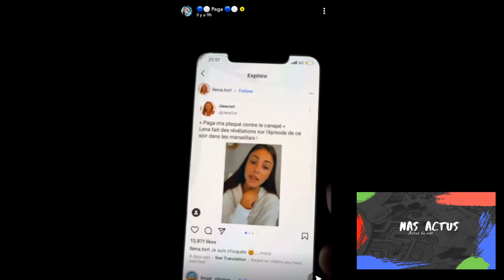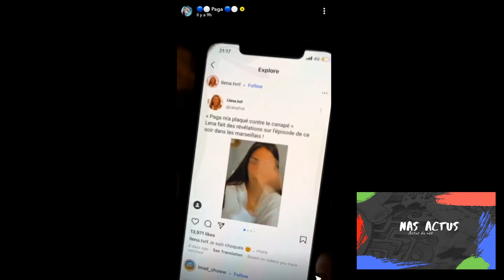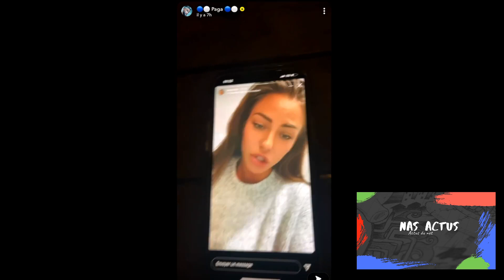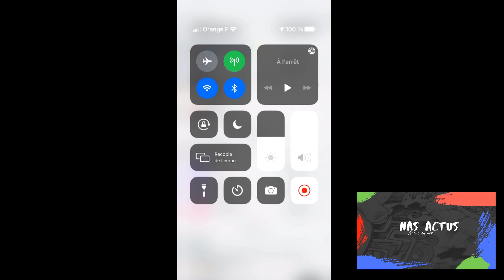PAGA CLASH LENA - LES MARSEILLAIS A DUBAI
REACTION A 1 VIDEO DE PAGA SUR SNAP